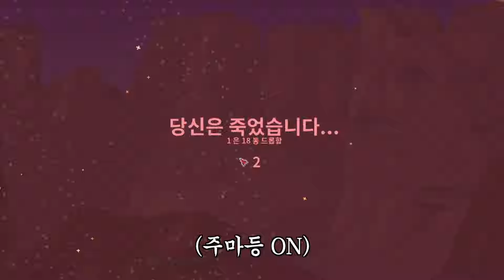#27 다시 만난 닭둘기 야론.. [ 테라리아 칼라미티 데스모드 Terraria/Calamity Mod ]